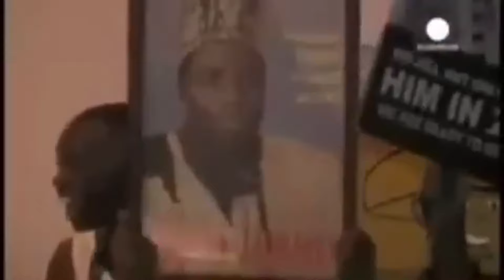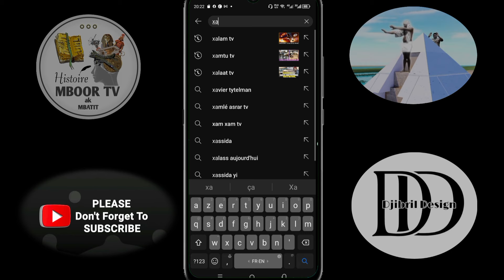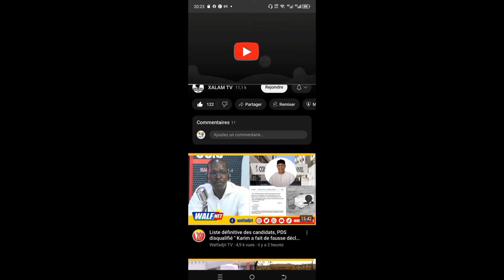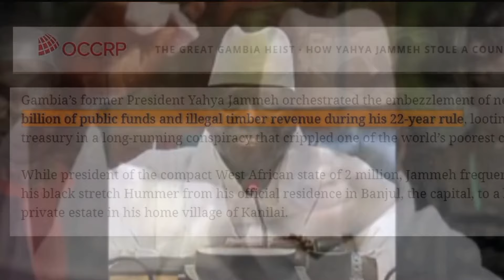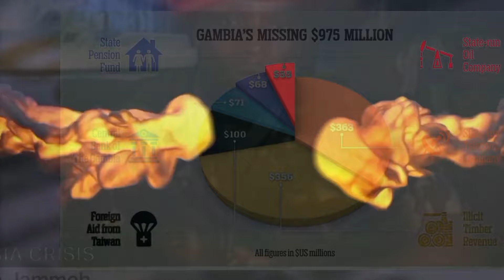GAMBIE vs SÉNÉGAL: YAYA JAMME HISTOIRE ET BIOGRAPHIE EX PRESIDENT